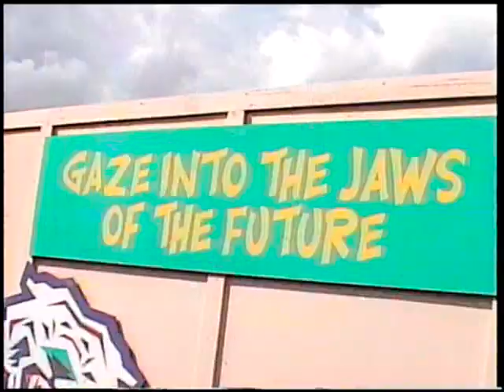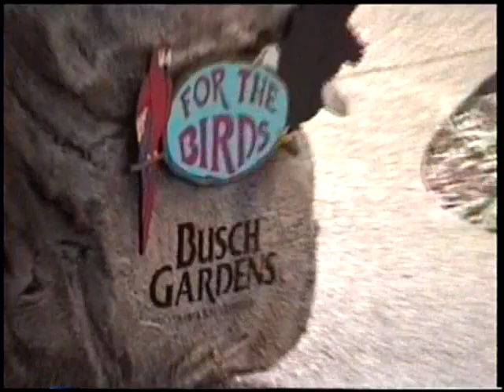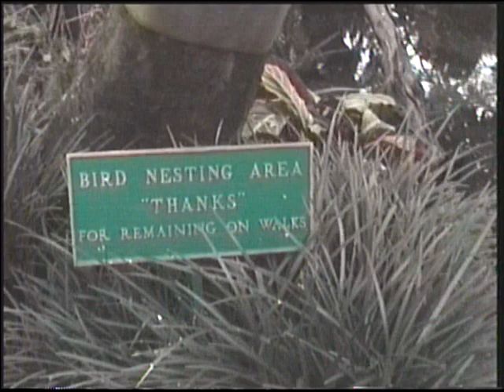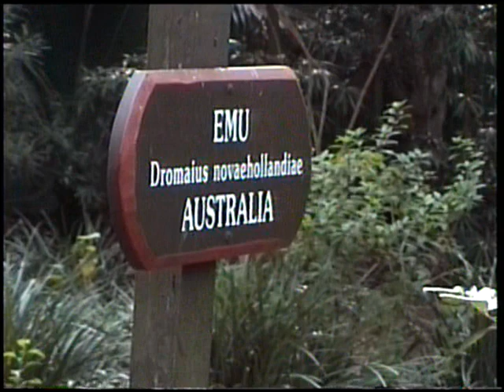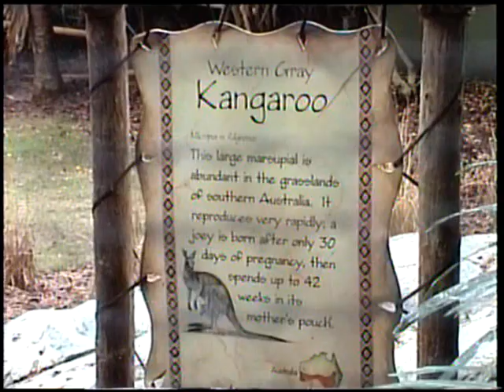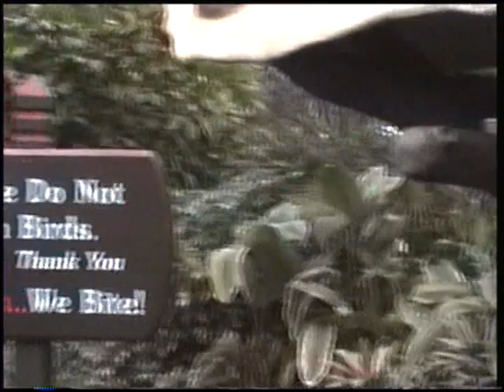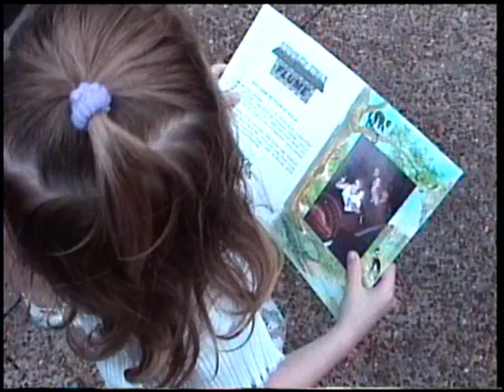Busch Gardens w Angela and Christina January 18 1999